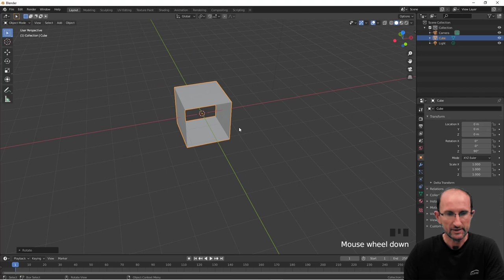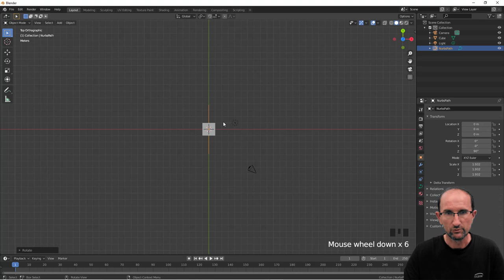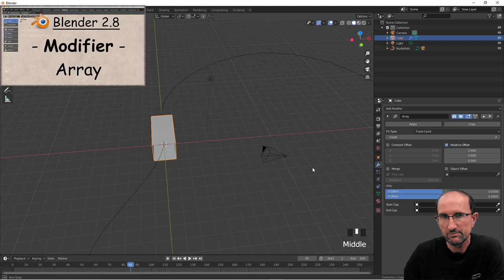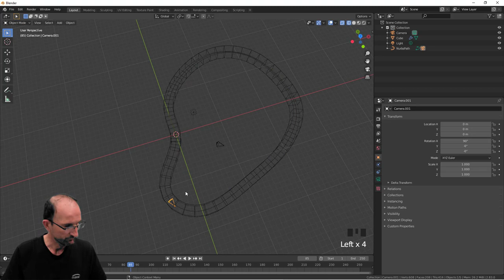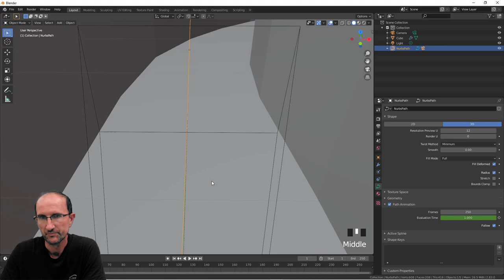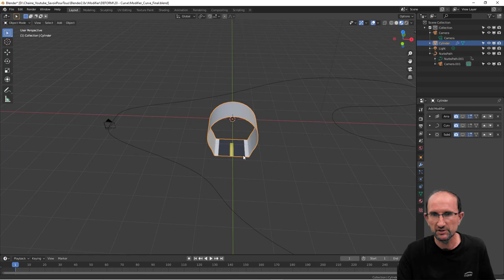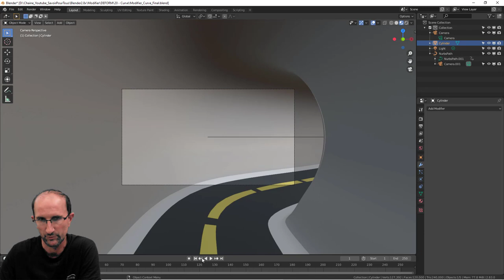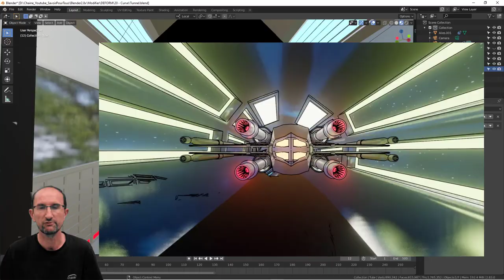Blender 2.8 Modifier - 20 - Curve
Sur cette vidéo, nous allons apprendre à utiliser le modifier Curve avec d’autres modifiers que nous avons déjà vu en autre le modifier Array et Subdivision Surface.
Je ferais en sorte de vous présentais différents exemples qui seront facilement répétable pour vos futurs projets.